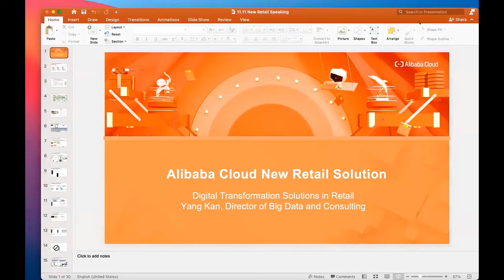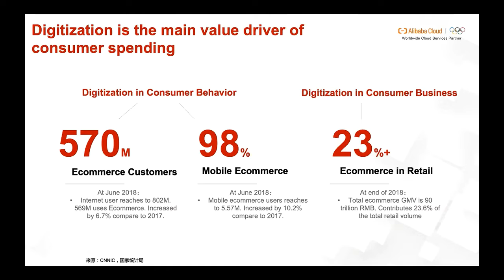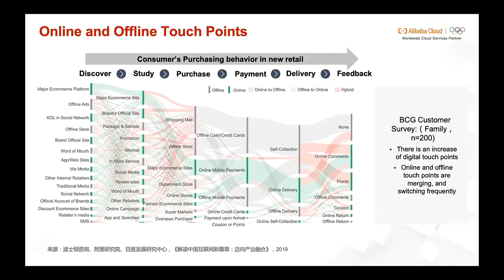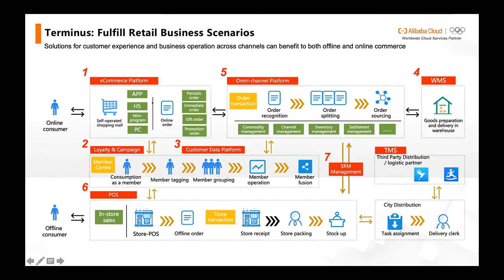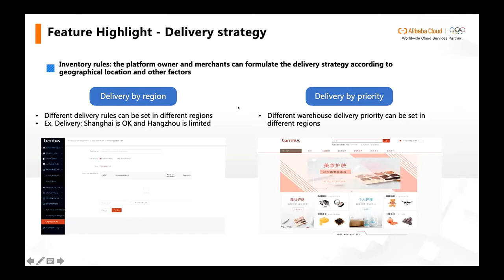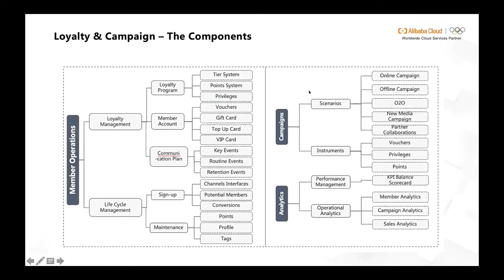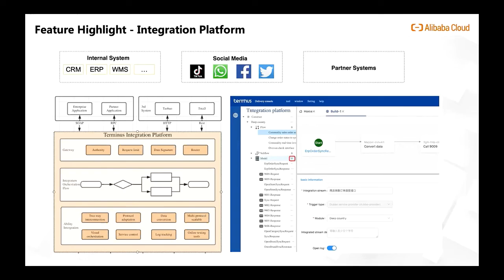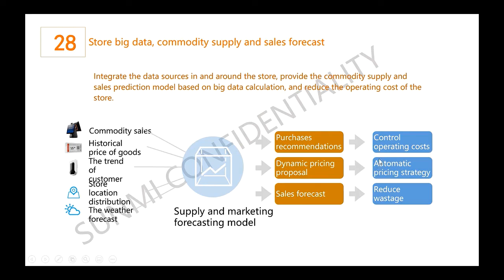Alibaba Cloud Intelligence - How Digital Trends shapes New Retail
Join our fourth session of Power Your Innovation with Alibaba Cloud with Yang Kan, Regional Manager from Alibaba Cloud Intelligence where he will talk about Alibaba Cloud Intelligence’s New Retail Solution Offering.